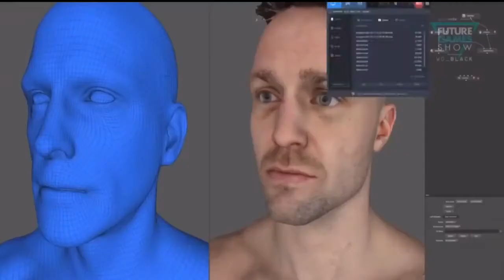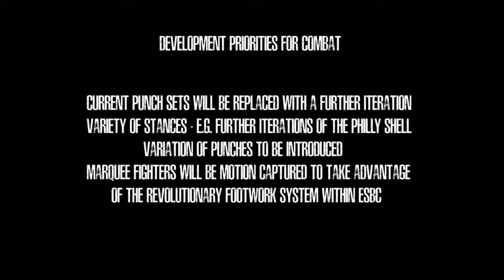New Boxing Game!! Gameplay trailer and Deep Dive Overview